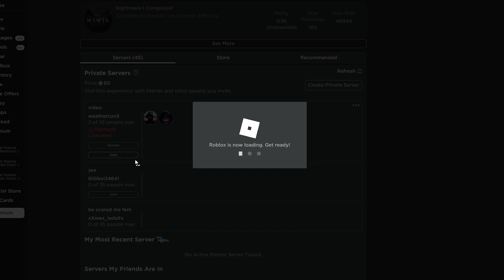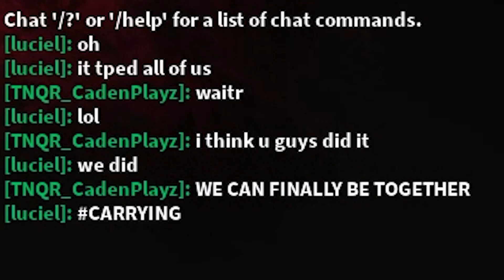We got STUCK in a HOTEL and had to ESCAPE [THE MIMIC] CHAPTER ONE Roblox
Follow me to join me in games

And also shout out to

▶DON'T CLICK THIS!! (You won't)
Featuring WC5 Studios